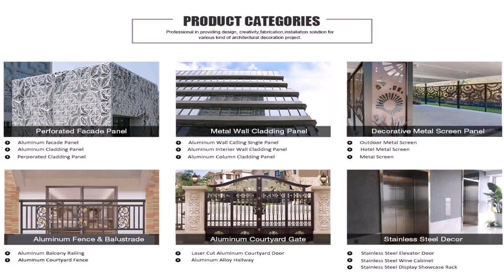Aluminium Balcony Grill Design